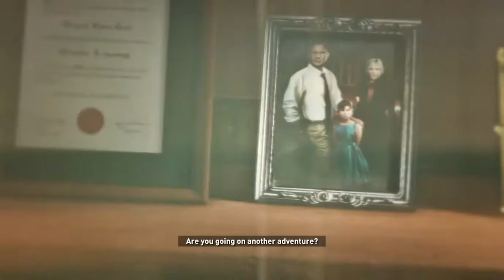The Rise of Tomb Raider ("A Cold welcome") gameplay-3(Tomb Raider difficulty)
Rise of the Tomb Raider is an action-adventure video game developed by Crystal Dynamics and published by Square Enix. It is the sequel to the 2013 video game Tomb Raider, a reboot of the franchise of the same name.